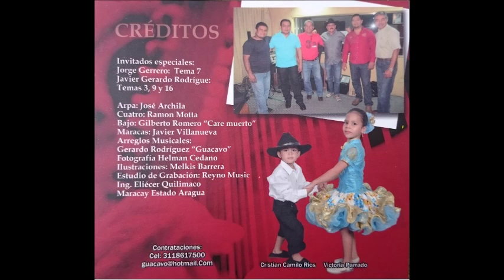Contrapunteo guerrero - Gerardo Rodríguez (Guacavo)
musica llanera